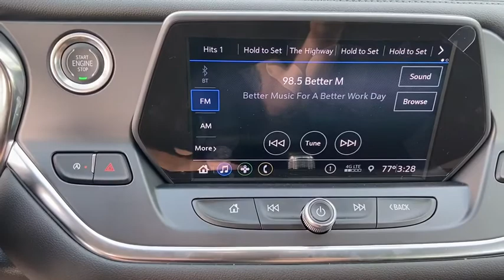2020 Chevrolet Blazer Ocala, Gainesville, Leesburg, The Villages, Crystal River, FL TT40165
Pearl New 2020 Chevrolet Blazer available in Ocala, Florida at Palm Chevy Ocala. Servicing the Gainesville, Leesburg, The Villages, Crystal River, FL area.

FWDbrbrRecent Arrival! 21/27 City/Highway MPG